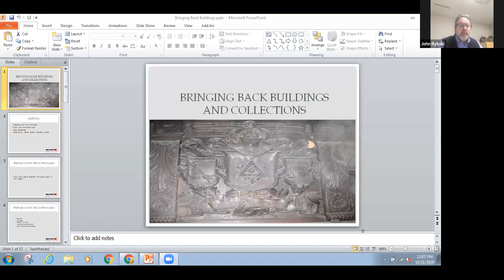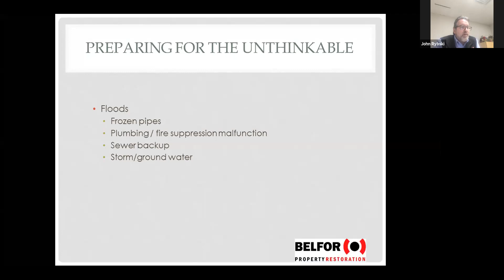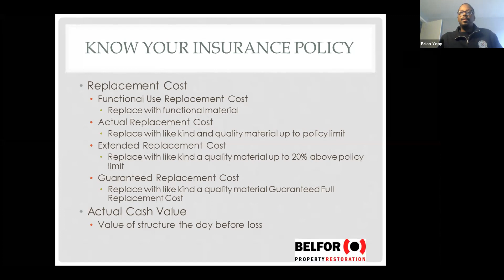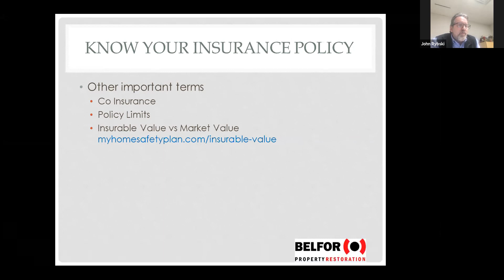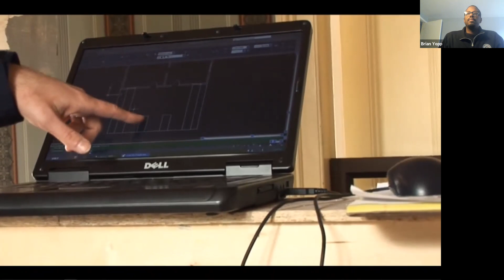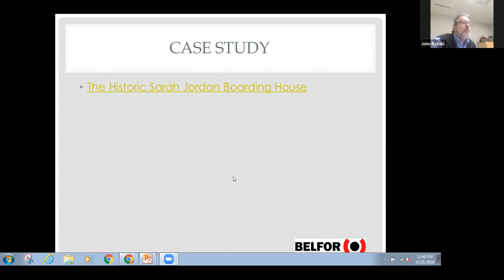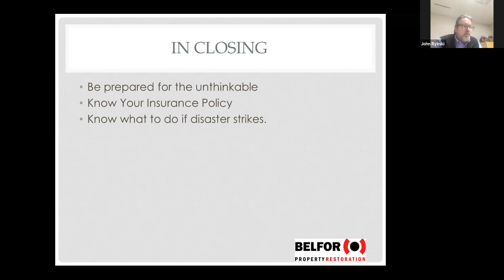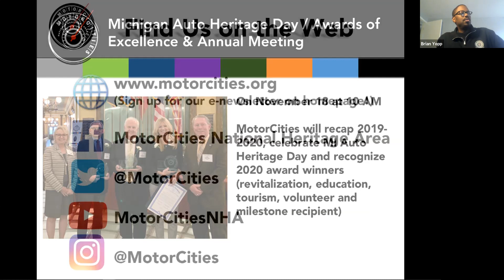MotorCities Lunch & Learn | Bringing Back Buildings & Collections | October 21, 2020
Our final 2020 Lunch & Learn program: "Bringing Back Buildings and Collections" with John Rybiski from BELFOR Property Restoration in Livonia.